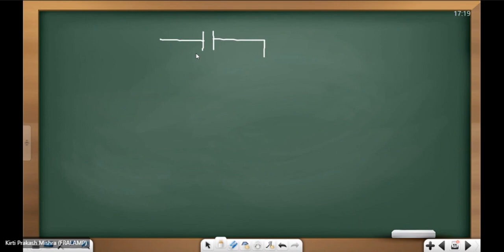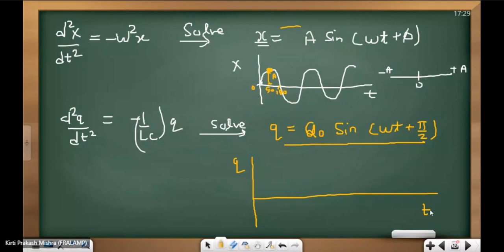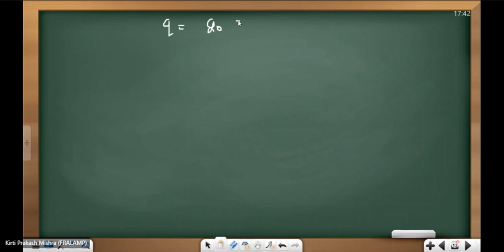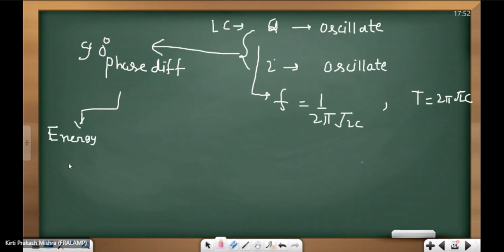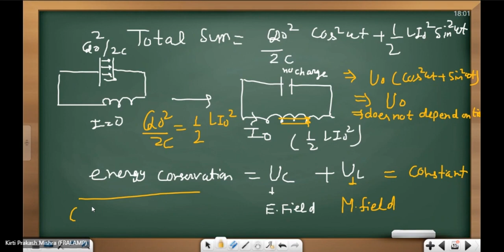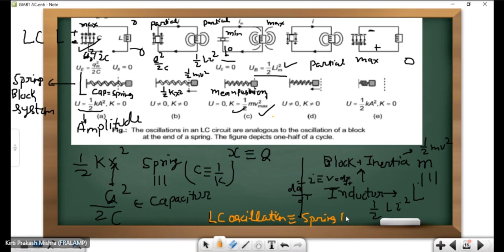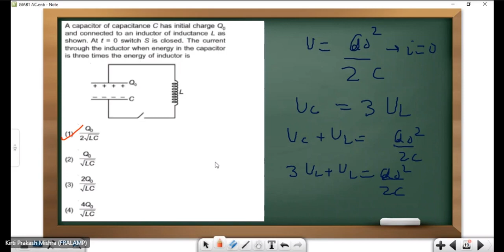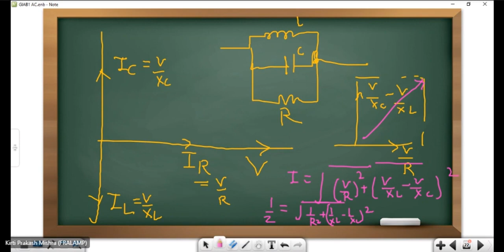Alternating Current Lecture 11